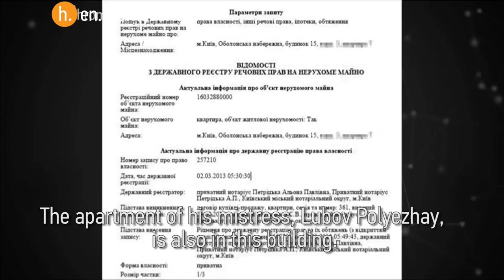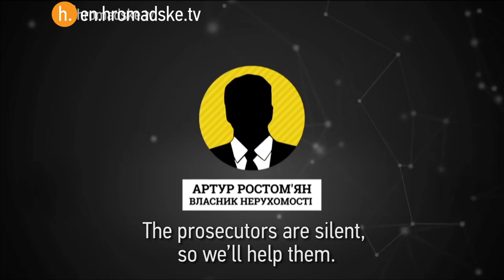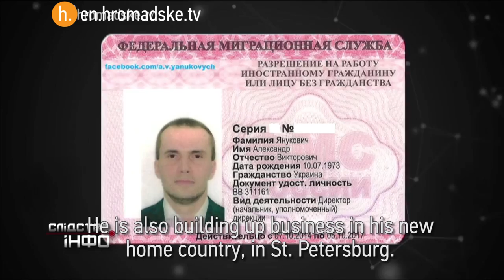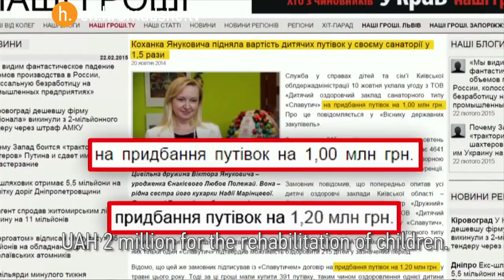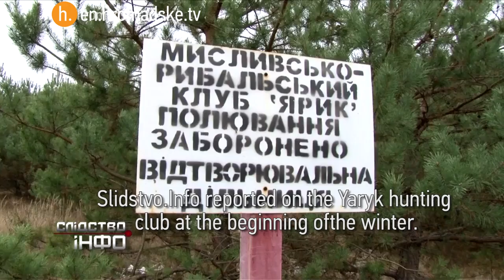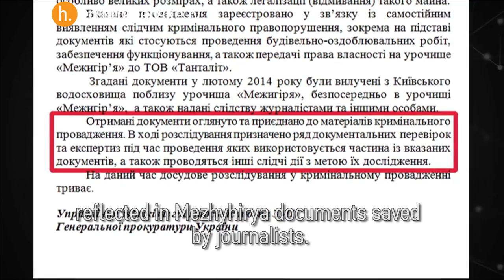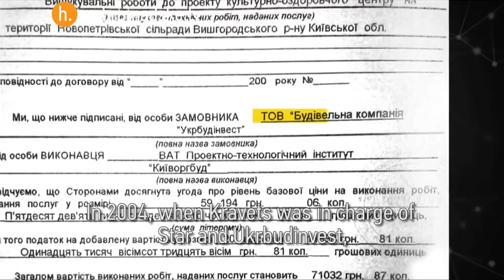Recovering The Money: Yanukovych's Life Of Luxury || Maxym Opanasenko for "Slidstvo.Info"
When former President Victor Yanukovych fled Ukraine in February 2014, he left behind a trove of documents that incriminated him and his close allies in a number of corruption schemes.

Maxym Opanasenko, who works with a group of Ukrainian investigative journalists from Slidstvo.Info and Hromadske, examined what the Ukrainian Attorney General's office has done with the evidence gathered over a year ago against Yanukovych.
The documents show that millions of dollars were siphoned off and continue to be siphoned off from public funds to companies owned by Yanukovych and his close associates. Despite overwhelming evidence of corruption, little has been done to prosecute the individuals involved, or to recover the stolen money. This is by large due to the inaction of the Ukrainian state prosecutors.

// Maxym Opanasenko